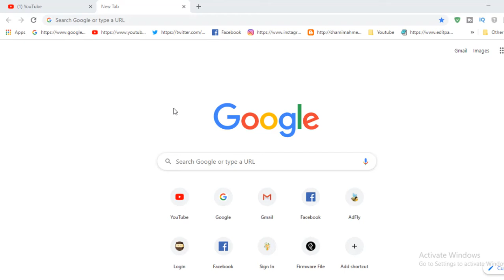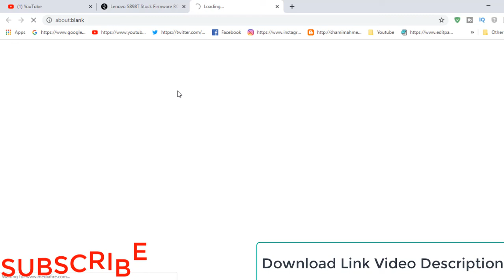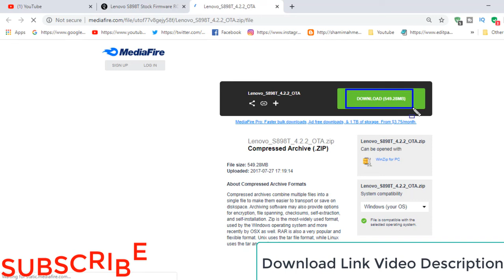How To Download Lenovo S898T Firmware ( Flash File )